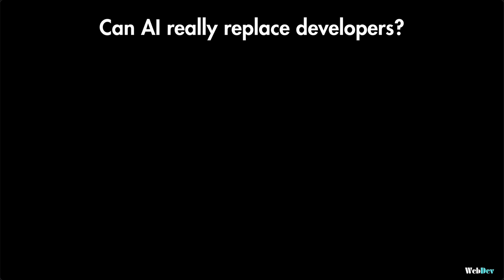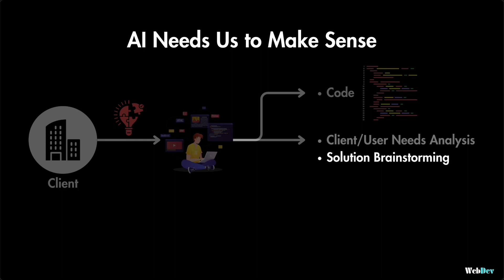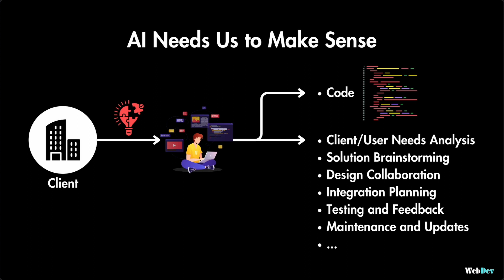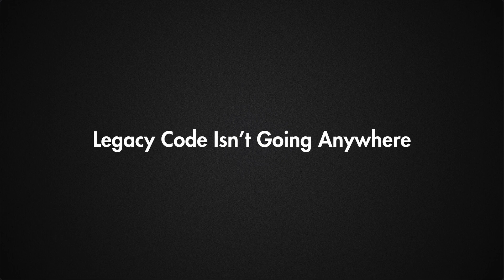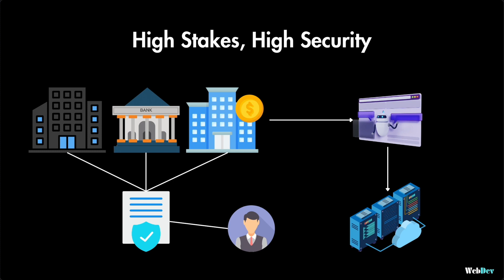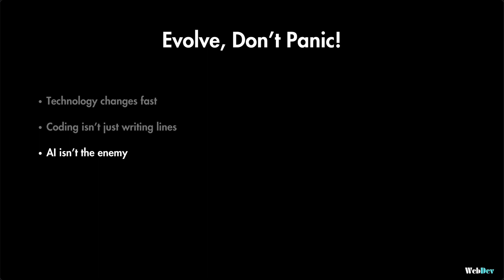Will AI Replace Developers?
Forget the clickbait headlines – here's what AI really means for developers.